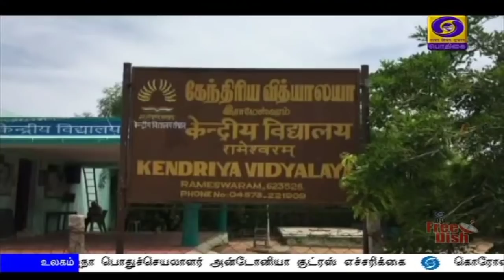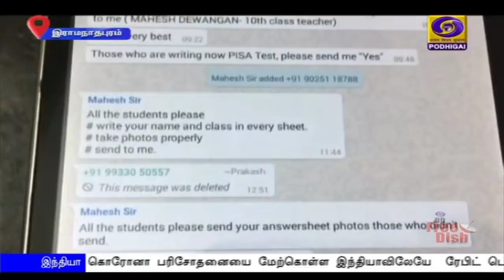(28.04.2020) 7PM NEWS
1)   தொற்று அபாயம் குறித்து மக்கள் அலட்சியமாக இருக்க வேண்டாம்-கூடுதல் கவனத்துடன் ஊரடங்கை பின்பற்ற முதலமைச்சர் எடப்பாடி பழனிசாமி வேண்டுகோள்.

2)    கொரோனா பரிசோதனையை மேற்கொள்ள இந்தியாவிலேயே  ரேபிட் டெஸ்ட் கிட் கருவிகள்  தயாரிக்கப்படும் - மத்திய சுகாதாரத்துறை அமைச்சர் ஹர்ஷ்வர்தன் தகவல்.

3)   தொற்று பரவலால் சீனா மீது  உலக நாடுகளுக்கு ஏற்பட்டுள்ள அதிருப்தியை இந்தியா முழுமையாக பயன்படுத்திக் கொள்ள வேண்டும் -- அமைச்சர்  ரவிசங்கர் பிரசாத் வலியுறுத்தல்.

4)   கோயம்பேடு காய்கறி சந்தையில் பொதுமக்களுக்கு அனுமதி மறுப்பு -- மலர்  மற்றும் கனி அங்காடிகள் மாதவரத்திற்கு மாற்றம்.

5)     மத்திய அரசு ஊழியர்களுக்கு ஊதியத்துடன் வழங்கப்பட்டு வரும் எந்த சலுகையையும் நிறுத்தும் எண்ணம் மத்திய அரசுக்கு இல்லை.

6)    கொரோனா  பரவல் அடுத்த ஆண்டிற்குள் கட்டுப்படுத்தப்படவில்லை எனில் ஒத்திவைக்கப்பட்ட டோக்கியோ ஒலிம்பிக் போட்டிகள் ரத்து செய்யப்படும் -- போட்டிகள் ஏற்பாட்டுக் குழுத் தலைவர் யோஷிரோ மோரி.